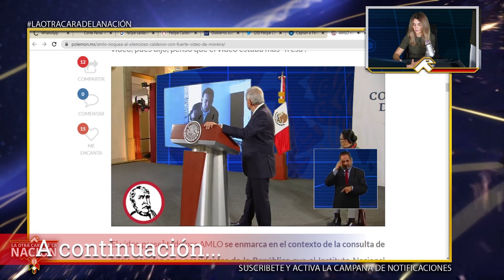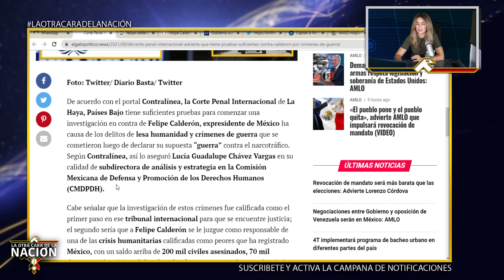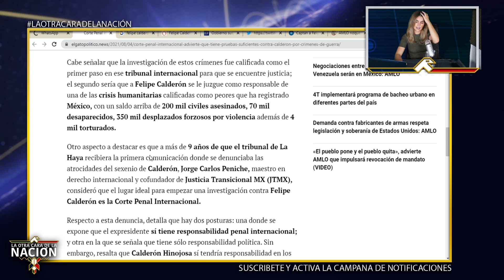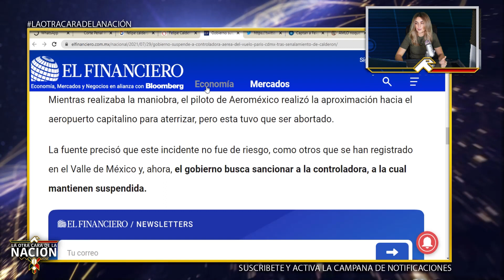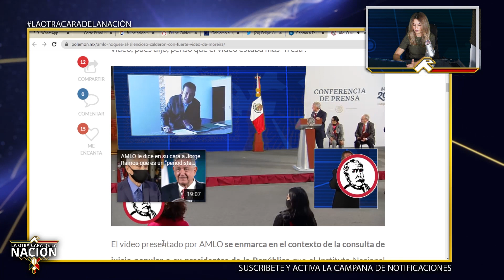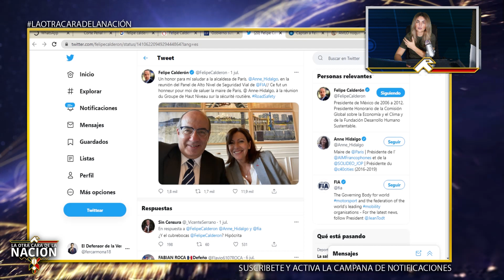YA ES OFICIAL!! Cayó el Primero, Presentan Pruebas en Cort3 Internacional Para Ir contra Borolas!